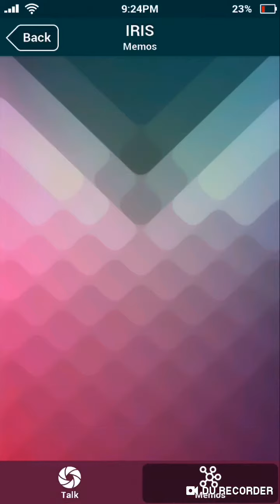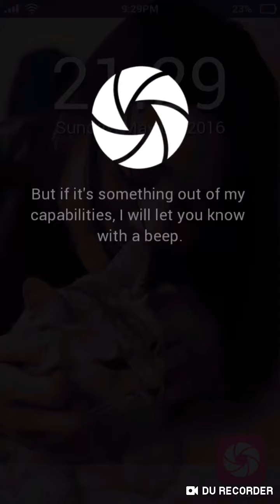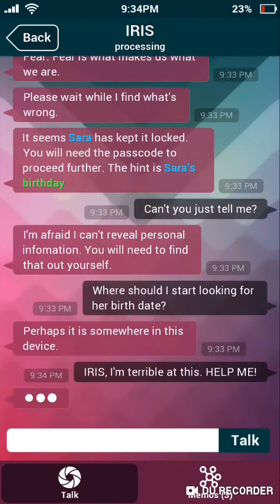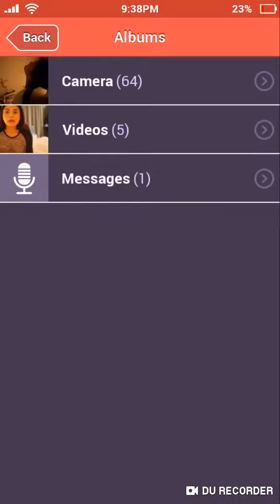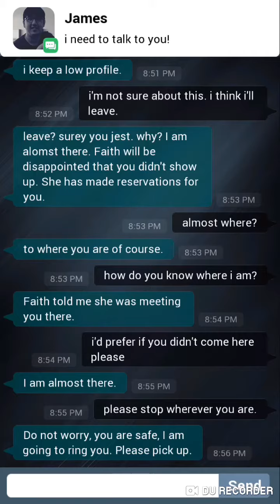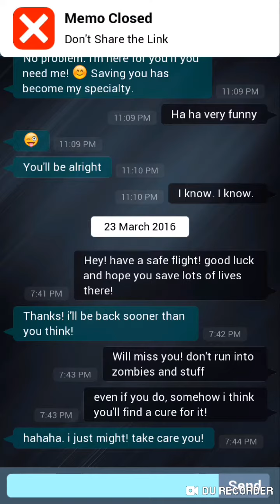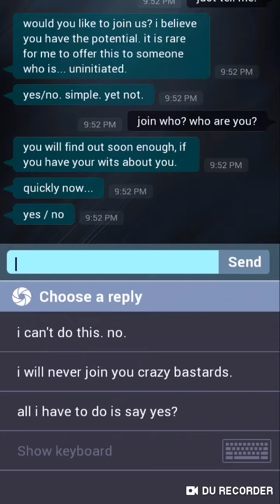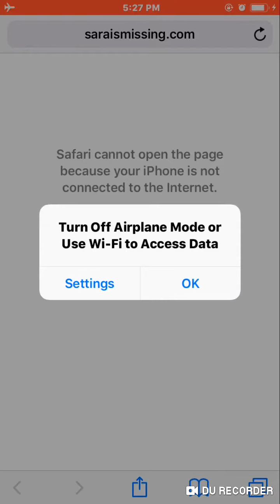Sara is missing! S.I.M! Full (I think) gameplay!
Snap chat: highoff_joey